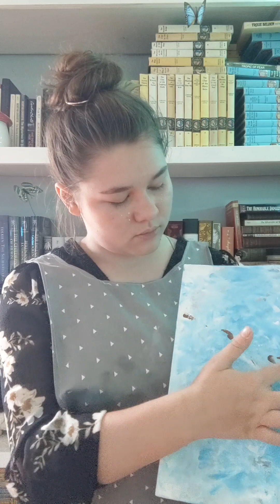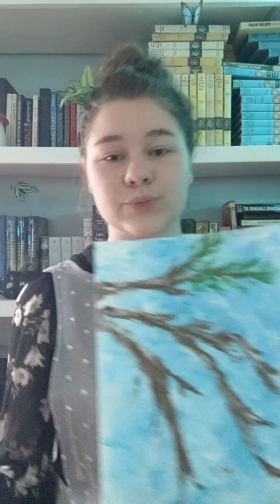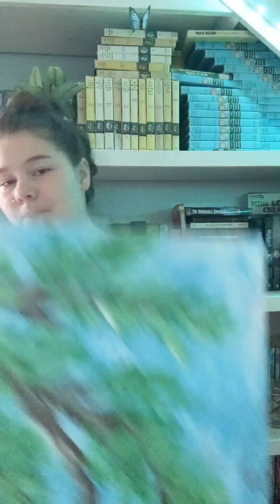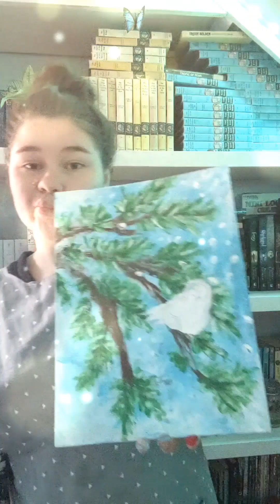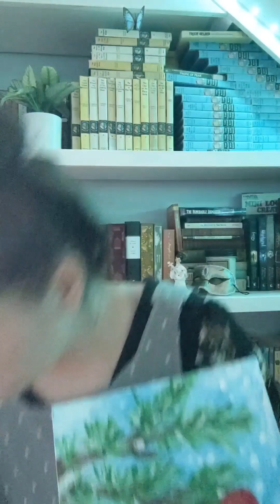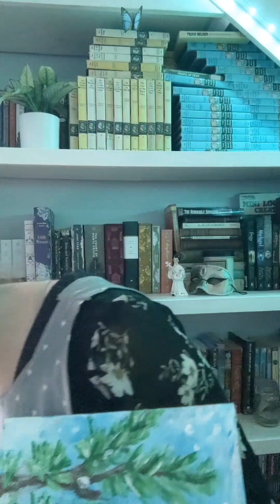E finger painting!!